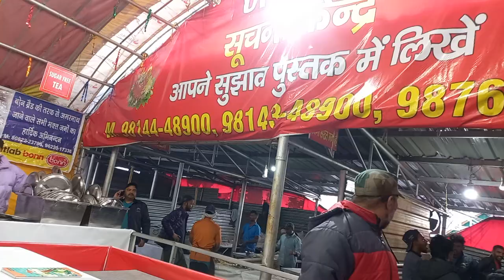14 July 2024